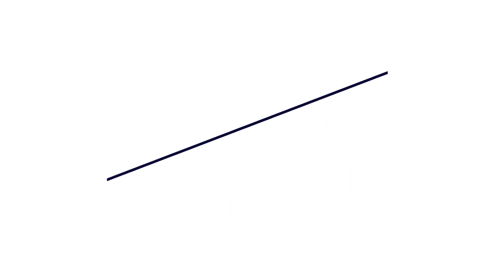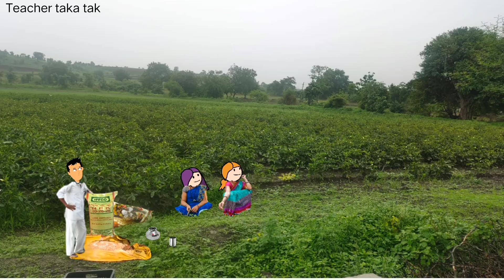बँक दरोडा || part 3 || Episode 823 ||CID || Comedy video 😂😂 || Teacher_taka_tak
Channel For More Comedy videos 🤣🤣🤣